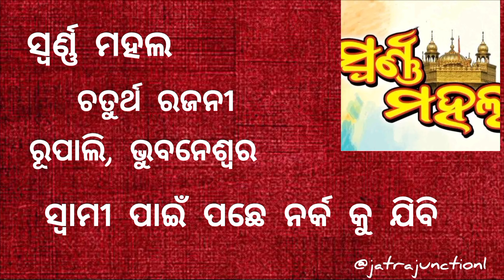ଆଜିର ଯାତ୍ରା ଖବର/28 July 2024/ କାହାର କେଉଁ ନାଟକ ହେବ/ ଆଜି କେଉଁ ଯାତ୍ରା ପାର୍ଟି କେଉଁଠି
🙏 ଜୟ ଜଗନ୍ନାଥ 🙏
୧. ଯାତ୍ରା ସମ୍ରାଟ୍ ତୁଳସୀ ଗଣନାଟ୍ୟ
୨. ଯାତ୍ରା ବାଦ୍ସହ କୋଣାର୍କ ଗଣନାଟ୍ୟ
୩. ଯାତ୍ରା ମହାରଥୀ କଳିଙ୍ଗ ଗଣନାଟ୍ୟ
୪. ଯାତ୍ରା ଶ୍ରୀ ବିଶ୍ଵଦରବାର
୫. ଯାତ୍ରା ଇନ୍ଦ୍ରଭୁବନ
୬. ଅପେରା ସାଇ ସମ୍ରାଟ୍
୭. ଅପେରା ସୂର୍ଯ୍ୟମନ୍ଦିର
୮. ଯାତ୍ରା ମଉଡ଼ମଣୀ ଶିବାନୀ ଗଣନାଟ୍ୟ
୯. ଯାତ୍ରା ସ୍ବପ୍ନମହଲ
୧୦. ଯାତ୍ରା ସ୍ଵର୍ଣ୍ଣମହଲ
୧୧. ଯାତ୍ରା ଶ୍ରୀ ମା ବାଣେଶ୍ୱରୀ
୧୨. ଯାତ୍ରା ରଙ୍ଗମହଲ
୧୩. ଚକ୍ଲେଟ୍ ରଙ୍ଗମଞ୍ଚ
୧୪. ଧଉଳି ଗଣନାଟ୍ୟ
୧୫. ଯାତ୍ରା ଦୁର୍ଗାମନ୍ଦିର
୧୬. ଯାତ୍ରା ରାଜନନ୍ଦିନୀ
୧୭. ଦୁର୍ଗାଶ୍ରୀ ଗଣନାଟ୍ୟ
୧୮. ଓଁ ଶ୍ରୀ ବାଘାଯତୀନ ଲୋକନାଟ୍ୟ
୧୯. ଗୌରୀ ଗଣନାଟ୍ୟ
୨୦. ଅପେରା ଅଶୋକ ସମ୍ରାଟ
୨୧. ପାର୍ବତୀ ଗଣନାଟ୍ୟ
୨୨. ରାଜଧାନୀ ଅପେରା
୨୩. ଶକ୍ତିମୟୀ ଲୋକନାଟ୍ୟ
୨୪. ଯାତ୍ରା ସ୍ୱର୍ଣ୍ଣମନ୍ଦିର
୨୫. ତାରିଣୀ ଗଣନାଟ୍ୟ
୨୬. ତପସ୍ୟା ରଙ୍ଗମଞ୍ଚ
୨୭. ଓଡ଼ିଶା ଅପେରା
୨୮. ଅପେରା ଓଡ଼ିଶା ସମ୍ରାଟ
୨୯. ଯାତ୍ରା ଆକାଶଗଙ୍ଗା
୩୦. ମଧୁବାସନ୍ତୀ ଗଣନାଟ୍ୟ

ajira natak
Ajira Natak
ajira nataka
Ajira Nataka
ajira jatra update
jatra update
odia jatra